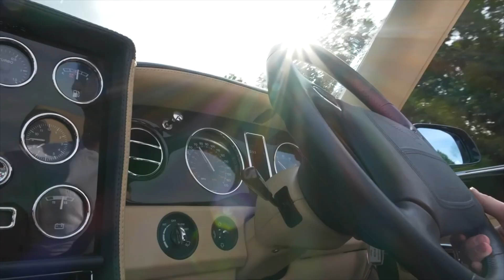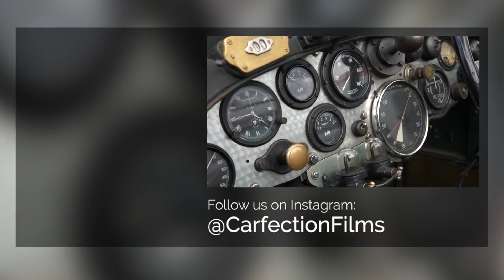How Will The New Hypercar Class Affect Le Mans? Derek Bell Interview | Carfection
We sat down with five times Le Mans winner and all round racing legend Derek Bell at the 2019 24h of Le Mans. He tells us what it really takes to race there and answers your questions from Instagram.